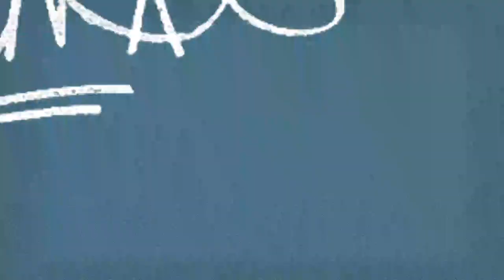Fortnite livestream gameplay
Een paar stukjes van de firtnite ochtend livestream! Er komen ook nog wat shorts van de wins!!